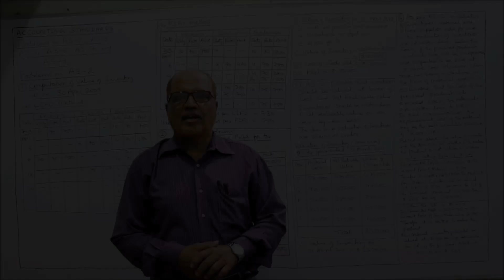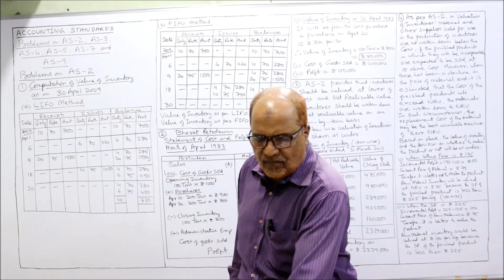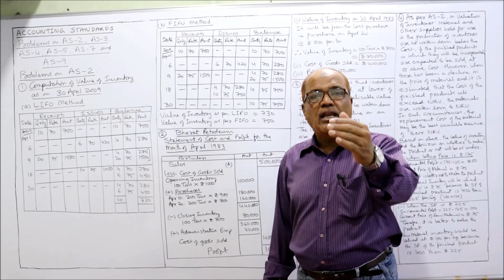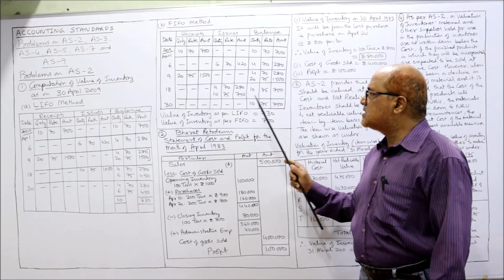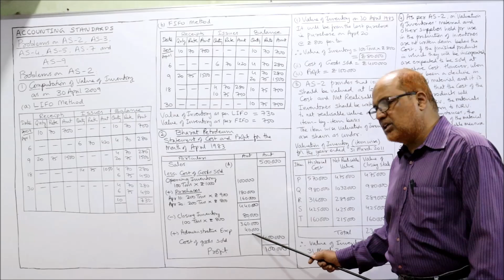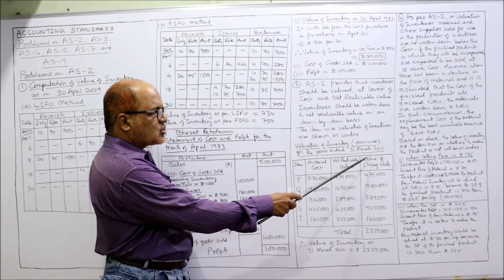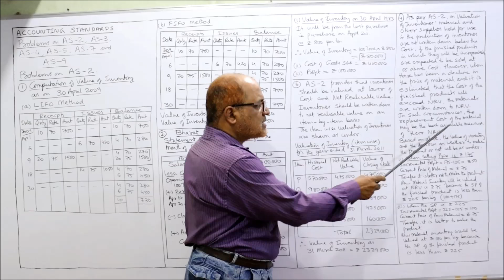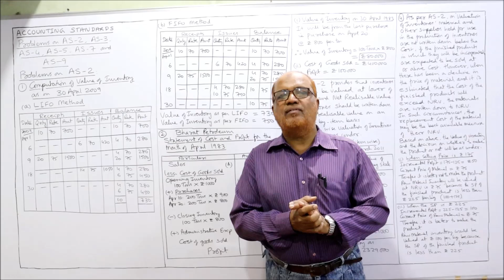Accounting Standards I Problems on Accounting Standards I AS 2 to AS 9 I Part 1 I Hasham Ali Khan I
Accounting Standards
Problems on Accounting Standards
Problems on AS 2 to AS 9

I have explained in detail the theory of Accounting Standards,  introduction of Accounting Standards,  Objectives of Accounting Standards,  Advantages and Limitations of Accounting Standards.  The process of the formulation of Accounting Standards in India. A number of problems are solved on Accounting Standards.   Watch the video till the end to get a complete command on the subject of Accounting Standards.

The link of my channel is

I have started a new channel by name,  khans accounting institute,  the link is given below.  This channel I have made for  IGCSE  students,  those who are pursuing the courses of cambridge and pearson edexcel.  Visit this channel also and enhance your knowledge on Accounts,  Business Studies and Economics.

Take a print out of the problems and keep it ready before watching the video.